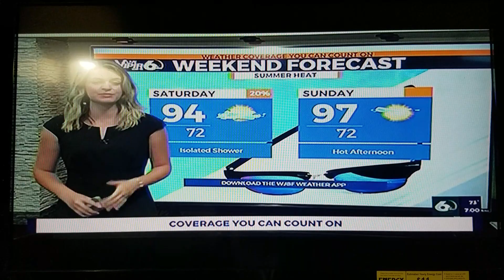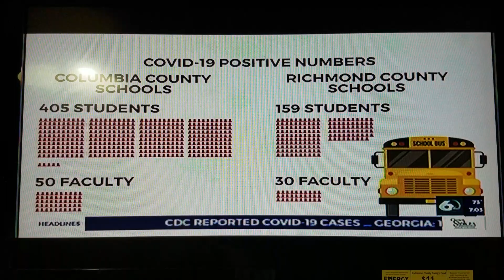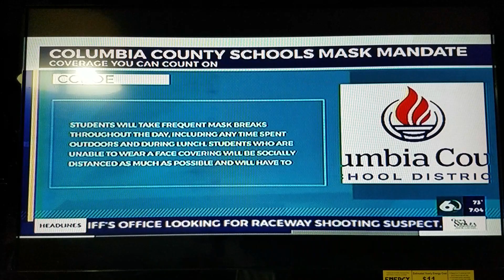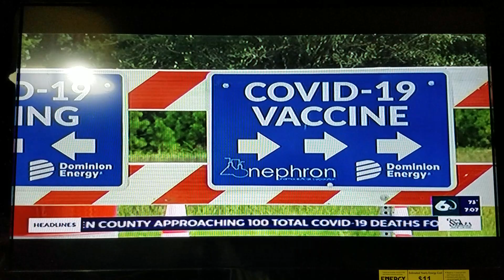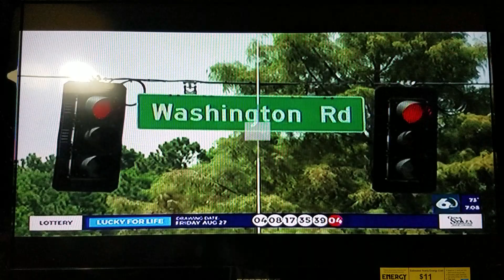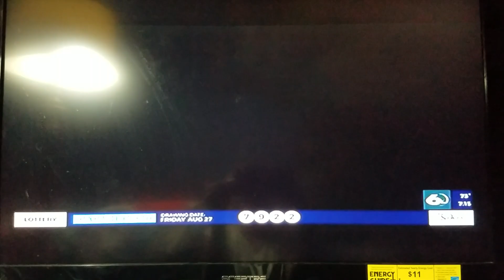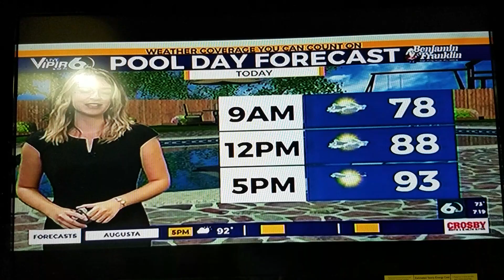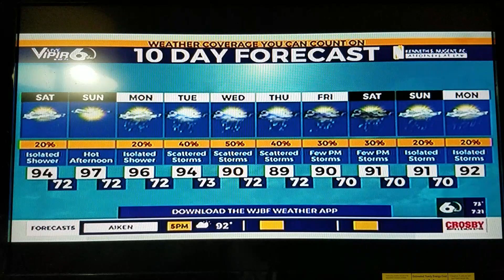Wjbf News Channel 6